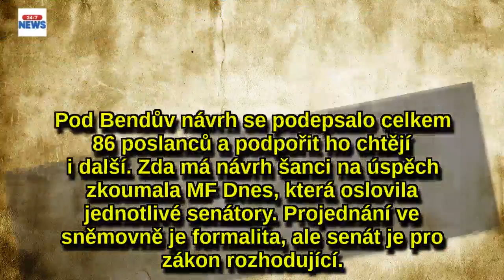Kuřáci si v restauraci možná zase zapálí! Budou pro ně připravenykuřárny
Návrh zákona připravený poslancem Markem Bendou (ODS) se setkal s úspěchem. Návrh říká, že by měly vzniknout kuřárny v restauracích a malých barech, které mají prostorově do 80 metrů čtverečních. Kuřáci si tedy dost možná budou moci zapálit i během oběda.